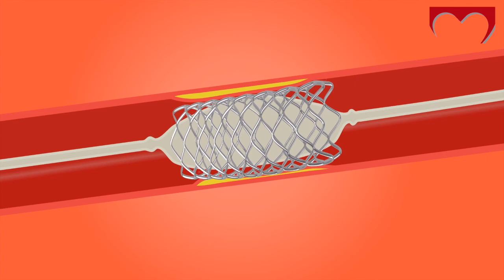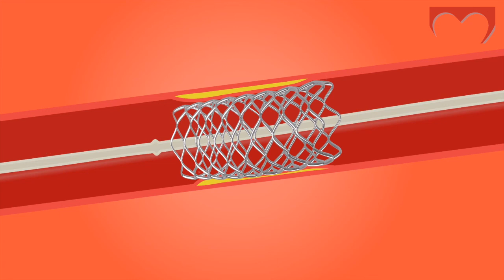Basuki ni salanidra qiqo - Angioplasty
Explaining angioplaty in the Fijian Language

Kena basuki na salanidra qiqo ka vakacurumi e dua na tiubu lawalawa